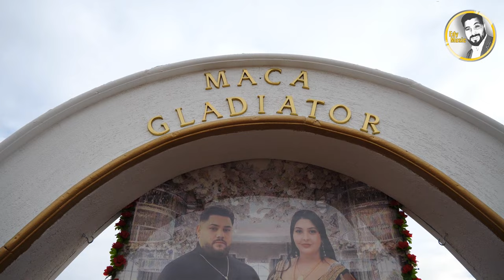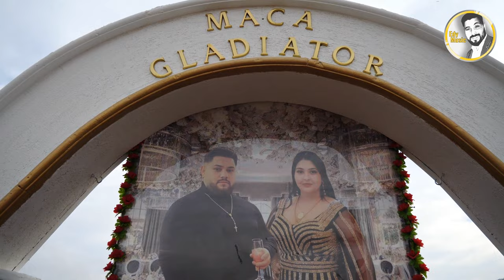Viorel Din Aparatori ❌ Robert Din Aparatori Special Pentru Regele Familiei Macă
🎧 Descarca/Asculta cele mai noi melodii